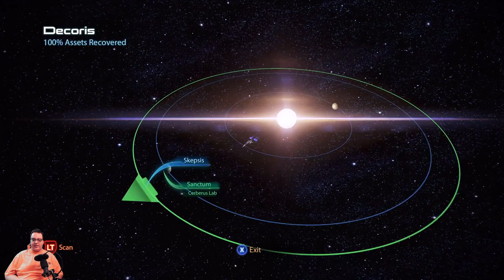Mass Effect 3 Legendary Edition Engineer Series Episode 3 Turian Primarch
In this episode of the Mass Effect 3 Legendary Edition Engineer Series Engineer Shepard & crew explore the galaxy a bit for resources, eventually making it to one of Palavan's moons to extract the Turian Primarch for an interspecies summit.